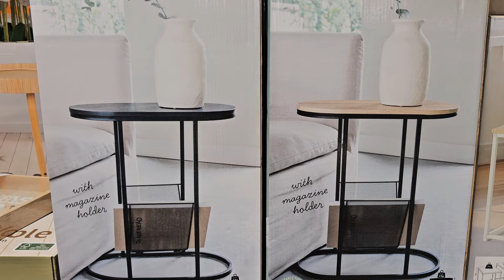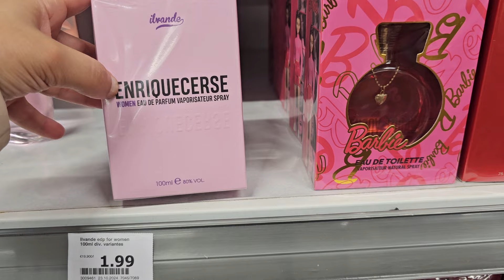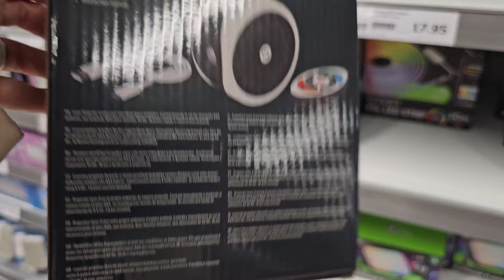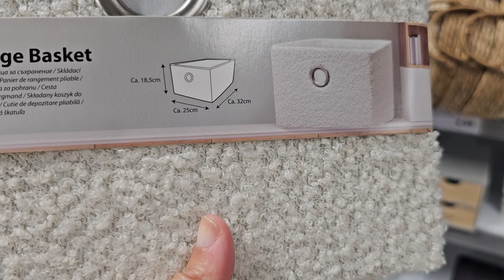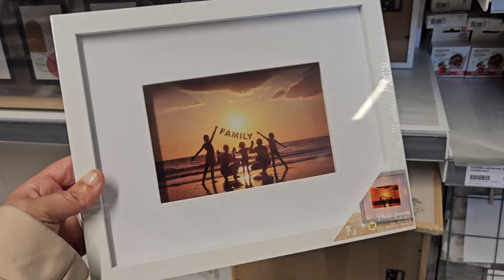ACTION NOUVEAUTÉS ET ARRIVAGE 28 OCTOBRE 2024